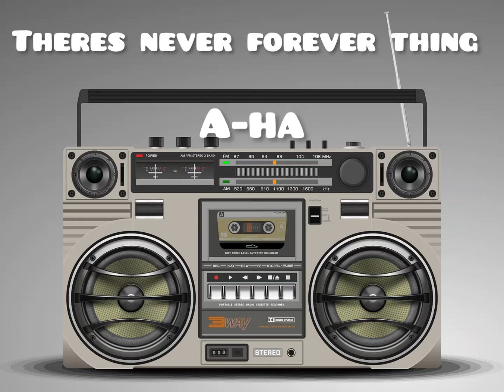A-HA. ZAP COMERCIAL DO ROBSON 21998936042